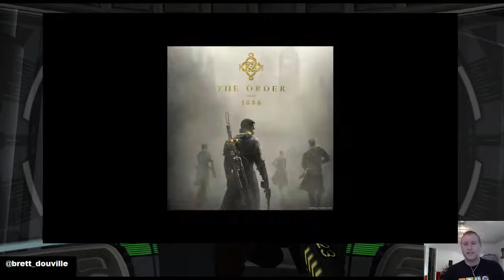Part IV of SW Republic Commando Oral History, with me, its Lead Programmer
Part IV has us joined by long-time industry audio professional David Collins, who was our audio man for this whole project, as we discuss. In particular, we talk about the last minute drive to re-write all the dialog for the game and get it all recorded again in time, necessitating a work trip to New Zealand for Dave to capture more of Temeura Morrison. :)